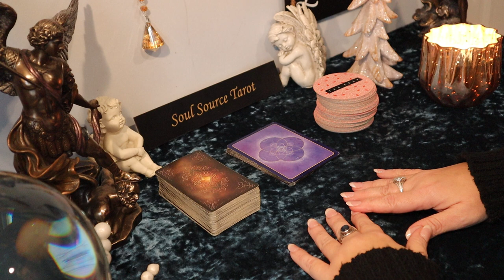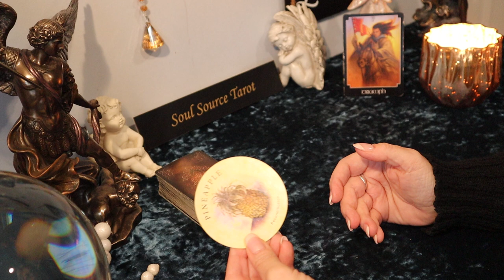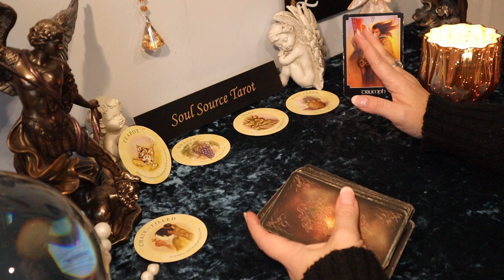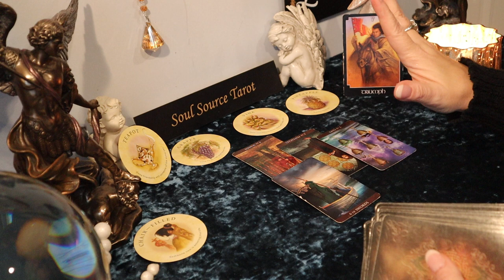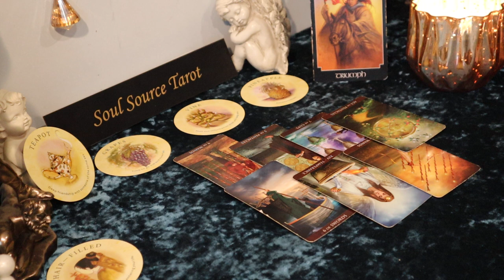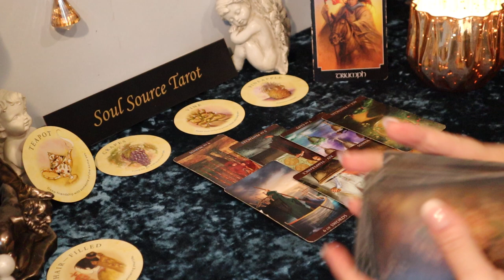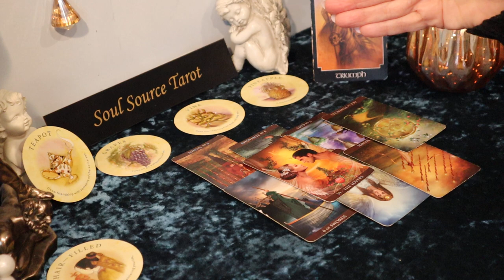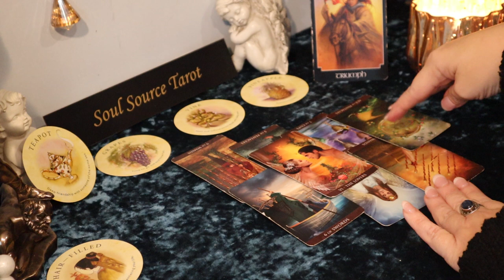Aquarius | Perfect Match | December 21 - 27 Weekly Tarot Reading | Capricorn Tarot Reading